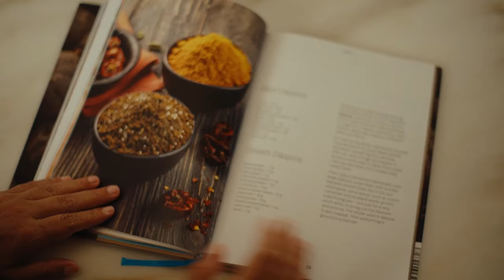Chef Noof Al Marri, master of the Desert Rose Café- National Museum of Qatar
Chef Noof infuses Qatar's rich gastronomic heritage into every dish. With meticulous attention to detail and a passion for locally sourced ingredients, the Chef creates an extraordinary dining experience that showcases the diverse flavours of Qatar.

الشيف نوف المري، صاحبة مقهى وردة الصحراء – متحف قطر الوطني
تعمل الشيف نوف على دمج تراث قطر الغني في فن الطهي في كل طبق. ومن خلال اهتمامها الدقيق بكل التفاصيل وشغفها بالمكونات من مصادر محلية، فهي تصنع تجربة طعام استثنائية تعرض النكهات المتنوعة في قطر.